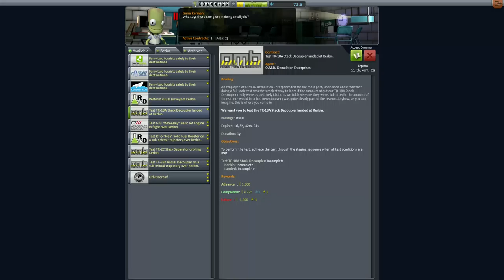Kerbal Space Program Let's play II Folge 25 Deutsch